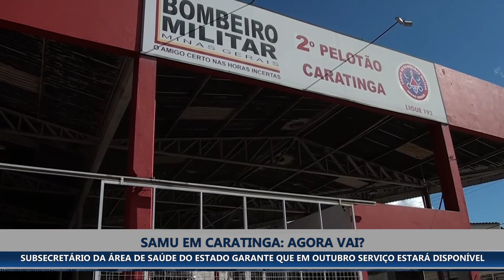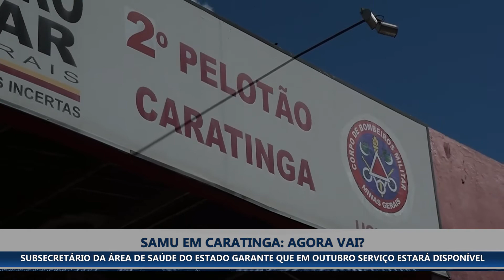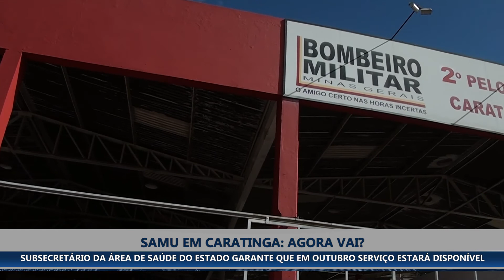SUBSECRETÁRIO DA ÁREA DE SAÚDE DO ESTADO GARANTE QUE EM OUTUBRO SAMU ESTARÁ DISPONÍVEL PARA CARATING